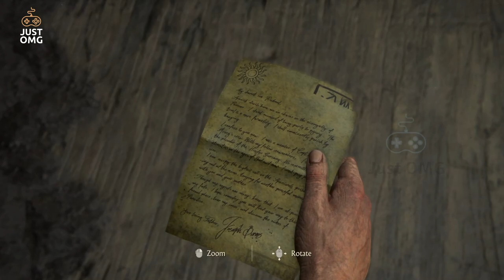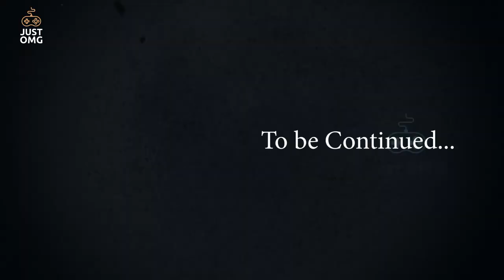"Uncharted 4 - A Thief's End" | Part 2 | Infernal Place | Gameplay | Just_OMG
Watch Now Second part of our Uncharted 4 Tamil Gameplay series, where we take you on a thrilling adventure through the Uncharted world. Explore exotic landscapes, solve puzzles, and battle enemies as you follow the journey of Nathan Drake, a treasure hunter in search of the greatest discovery of his life. From epic battles to stunning scenery, Uncharted 4 Part 1 promises to be a high-octane journey that you won't want to miss. Join us as we uncover secrets, discover treasures, and experience the ultimate treasure-hunting experience.